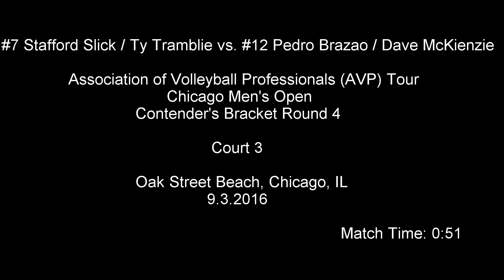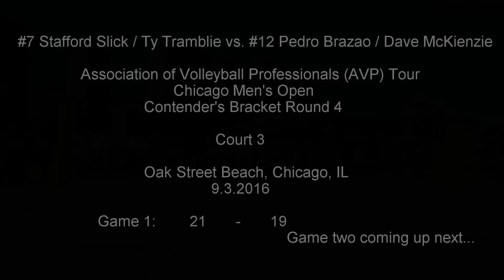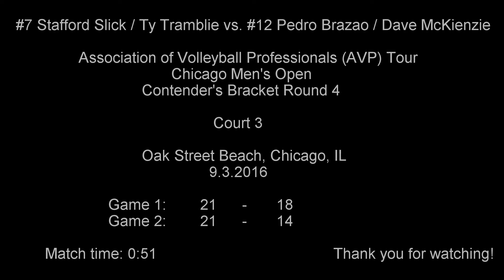Slick/Tramblie vs. Brazao/McKienzie, 2016 AVP Chicago Open Contender's Bracket Round 3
#7 Stafford Slick & Ty Tramblie vs. #12 Pedro Brazao & Dave McKienzie in Chicago, IL on September 3, 2016. This was a third round match in the men's contender's bracket for the Association of Volleyball Professionals (A.V.P.). Match took place on outer court number three. SPOILER ALERT: IF YOU DO NOT WANT TO KNOW THE OUTCOME OF THIS MATCH, DO NOT READ THE NEXT LINE IN THE DESCRIPTION. Match was won by Slick & Tramblie 21-19, 21-14, in 0:51. All A.V.P. Chicago Open matches took place at Oak Street Beach in Chicago, IL. Filmed and edited by Dave Earnest. For the best high definition experience while viewing, change your video settings to 1080p @ 60fps & enjoy!